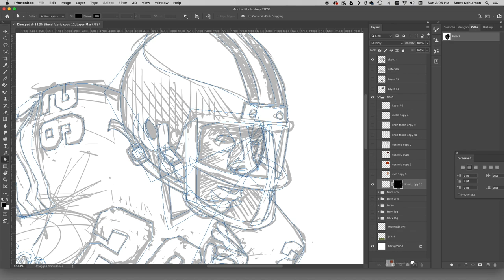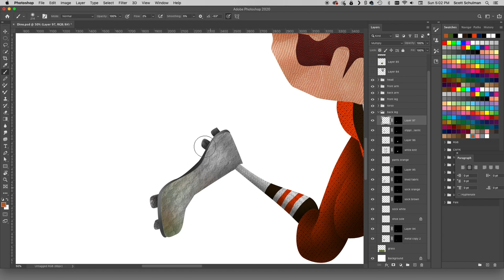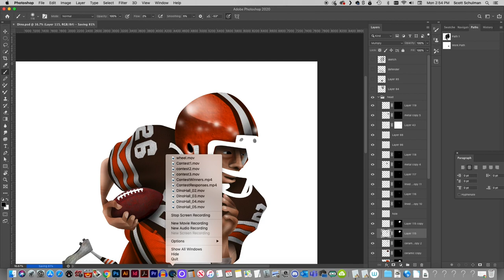Dino Hall // Kardiac Kids // Digital Art and In-Person Signing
Celebrating the 40th Anniversary of the Kardiac Kids, I was asked to make a run of prints for former Cleveland Browns return specialist, Dino Hall.

If you’d like to purchase my signed artist proof, visit Autographs for a Cure: